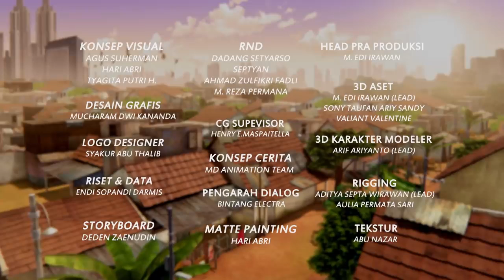Adit & Sopo Jarwo | Asik! Main Kereta-keretaan